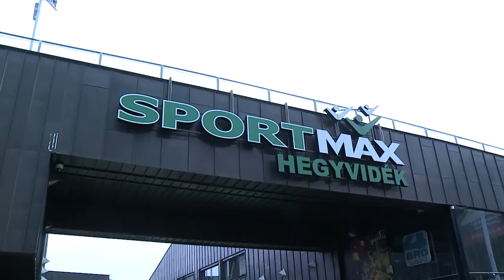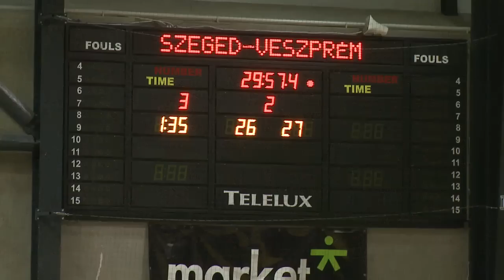Kézilabda Magyar Kupa Döntő a Sportmaxban